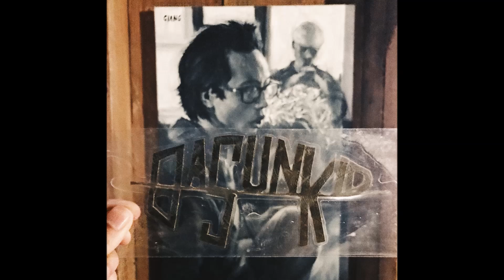CHÚC MỪNG SINH NHẬT ANH MINH - HAPPY BIRTHDAY, DSK!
Chúc mừng sinh nhật anh Minh!
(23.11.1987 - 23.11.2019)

Tổng hợp:

- Ảnh từ: Karma Cudi, Cường Tạ, Phạm Ngọc Long, Nguyễn Minh Công, Việt Hoàng.
- Vẽ/thiết kế bởi: Bùi Hồng Nhật, Duong Doan, Hưng Trần, Huy Trọng, Lam Cong Hoang Nguyen, ngọc cấn, Nguyễn Giang, Phan Minh Giang, Thụy Phong, Trang Phạm, Thịnh Tu.